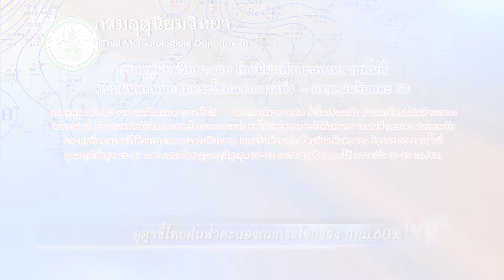เกาะสถานการณ์ 08.30 น.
"สามารถ"ลุ้นต่อพรป.ส.ส.หวังราบรื่นลต.ตามโรดแมป
ปภ.เตือนอุทกภัย24-28 พ.ค.เหนือ-กลางอ่วม
ซุกยาบ้ากล่องไข่เค็มเจอด่านทหารไม่รอด
อุตุฯชี้ไทยฝนฟ้าคะนองลมกระโชกแรง-กทม.60%